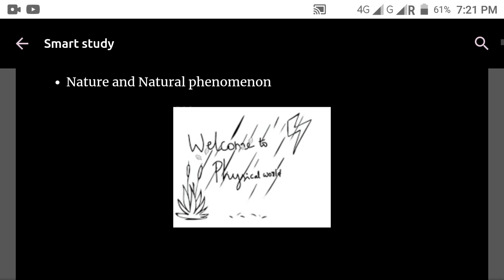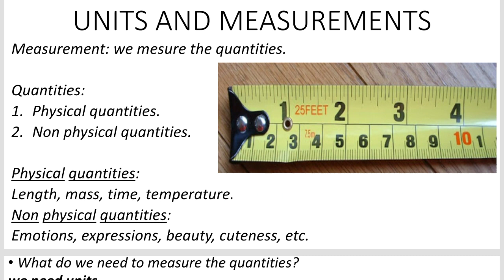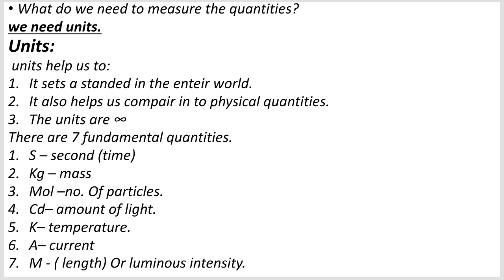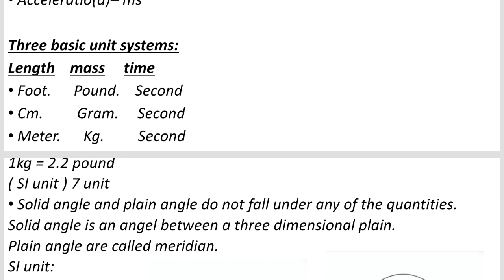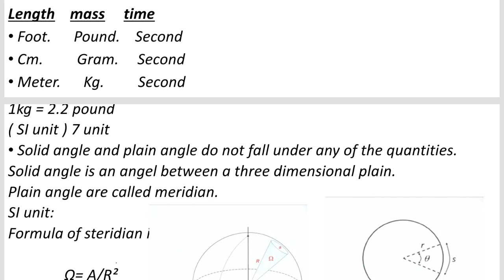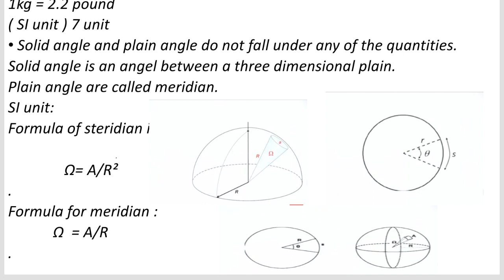Units and measurement chapter 2 cbse class 11 in tamil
MCQ for class 11 physics chapter 1
NCERT  class 11 physics chapter 2